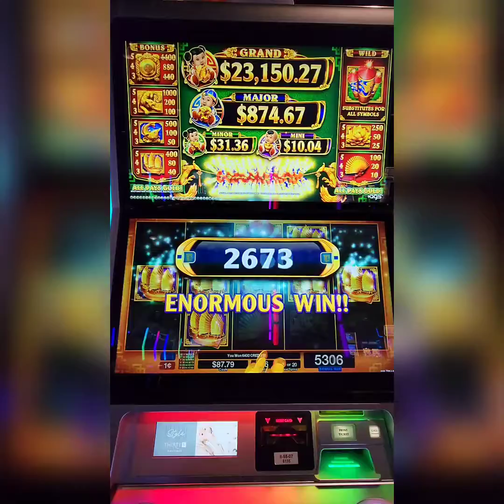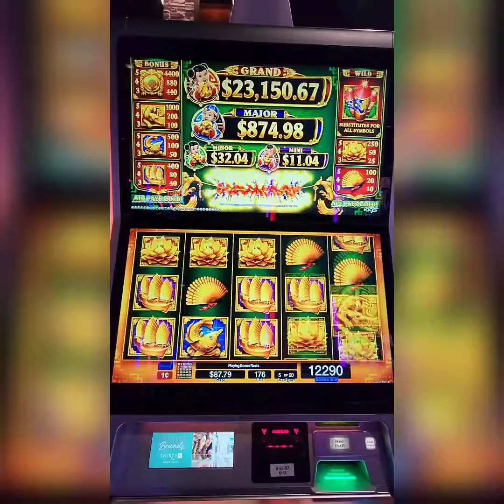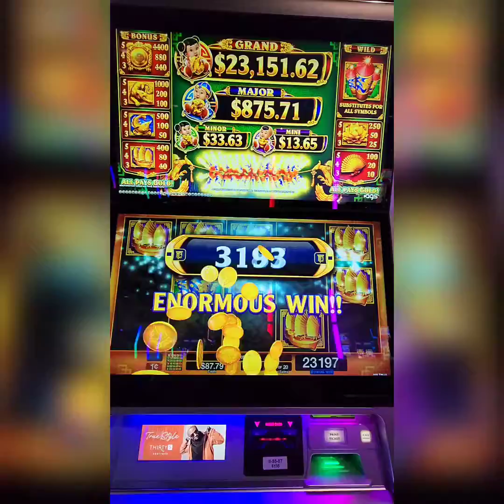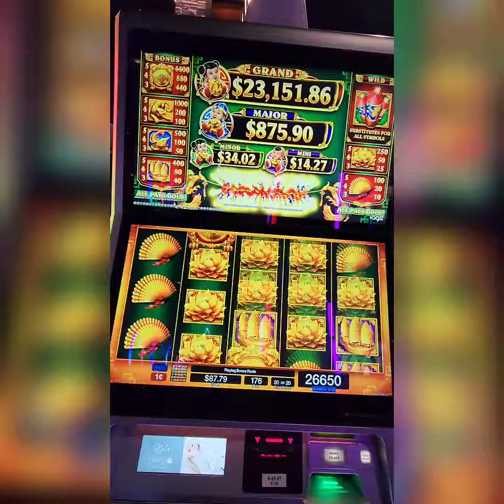💰 🤑 💸DA JI DA LI SLOT MACHINES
20 SUPER FREE GAMES